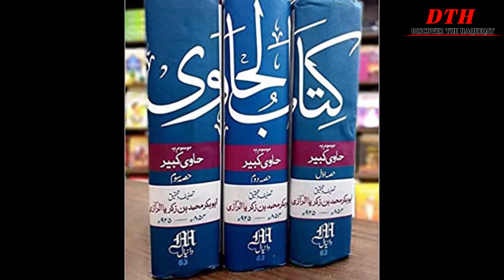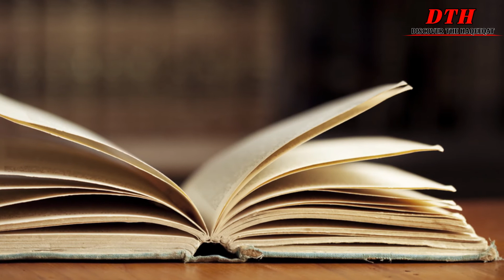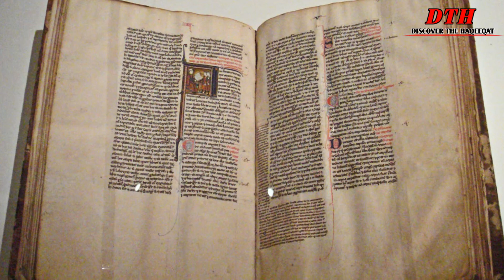History of Abu Bakr al Razi | Complete Details | Discover The Haqeeqat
🔥Producer & Speaker : Javed Iqbal

If Any Part of The Contents of This Channel is That Your Property (as a musician, label, video, image distributor or artist), Please Send Me A Personal Message on Gmail and Your Content Will be Removed Within 24 Hours.